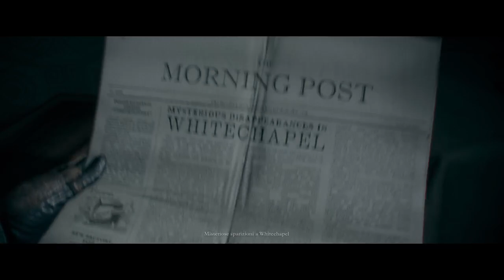The Order: 1886 Prologo / Sempre Cavaliere / Confronto tra pari